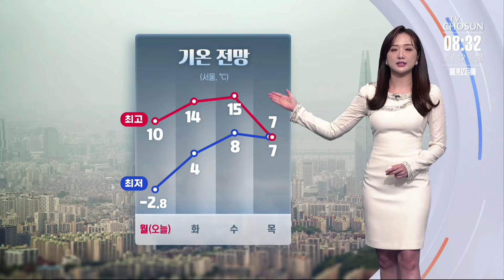[날씨] 전국 초미세먼지 '나쁨'…오전까지 안개 주의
연휴 마지막 날인 오늘 공기가 탁합니다.

현재 수도권과 충남에 초미세먼지 주의보가 내려진 가운데 제주도를 제외한 전국에서 초미세먼지 ’나쁨‘ 수준 보이고 있습니다.

오늘 낮부터는 따뜻한 남서풍이 불어오며 기온이 점점 오르겠습니다.

내일은 서울의 낮 기온 14도,수요일에는 15도까지 오르며 마치 초봄처럼 포근하겠습니다.

오늘 오전까지 충남과 호남 지방으로는 안개가 짙게 끼겠고, 낮 동안에도 전국에서 연무나 박무가 끼는 곳이 있겠습니다.

또, 동해안으로는 강한 바람이 불겠습니다.

오늘 한낮기온 어제보다 2~6도 정도 높겠는데요. 서울과 청주가 10도 전주 12도 제주 14도까지 기온이 크게 오르겠습니다.

이번 주 수요일과 목요일에는 전국 곳곳에 비가 내리겠습니다.